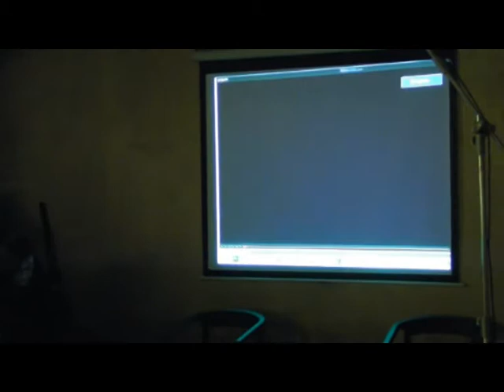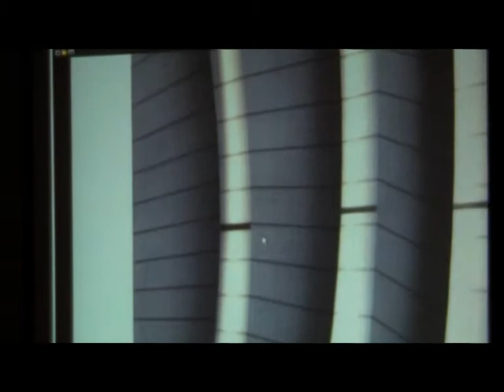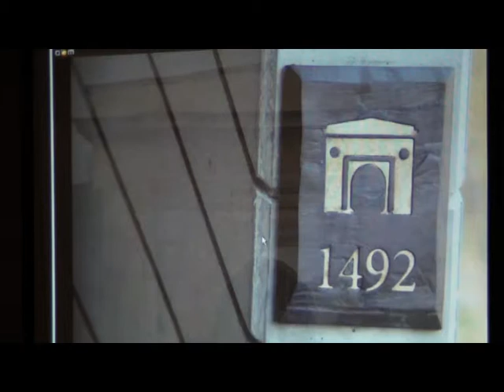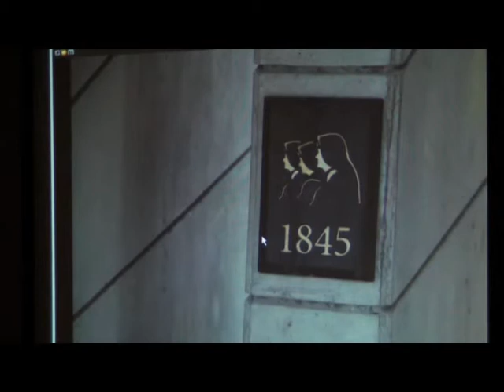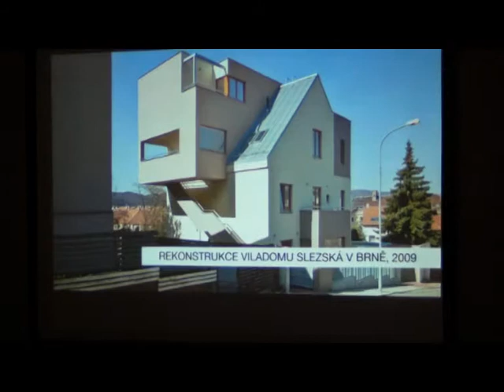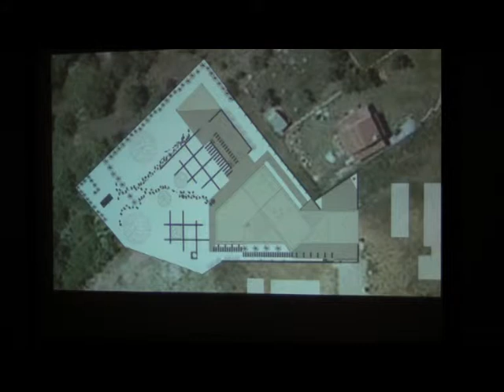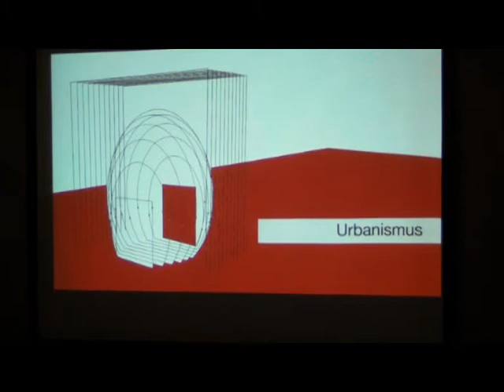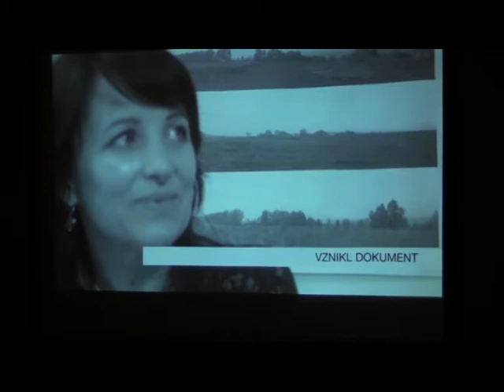aA uvádí: Markéta Veselá / Maura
Záznam přednášky architektky Markéty Veselé z ateliéru Maura, která proběhla 18.dubna 2013 ve zlínském klubu Blok 12.
Přednáška se uskutečnila v rámci programu aArchitektura.